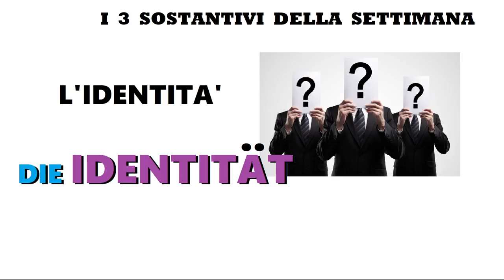tedescofacile TEDESCO FACILE #206 -- 3 NOMI ASTRATTI - IDENTITA' - RELIGIONE - REGRESSO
I 3 nomi astratti della settimana:

die Religion = la religione

die Identitat = l'identità

il regresso = der Regress